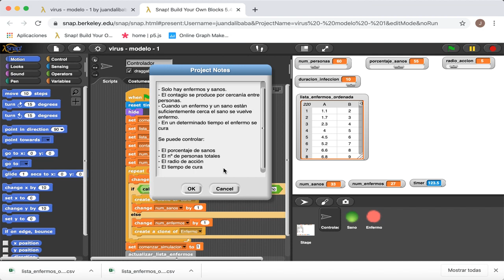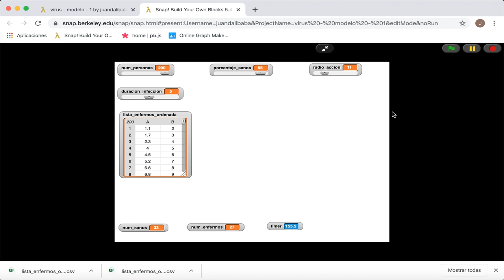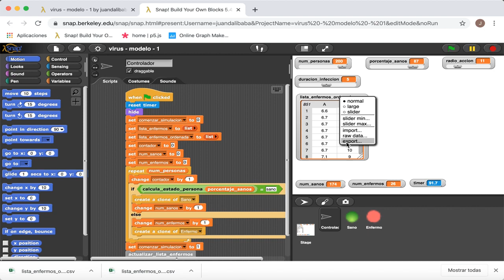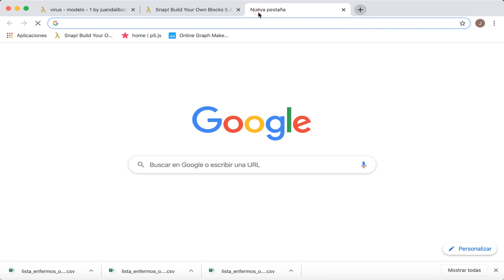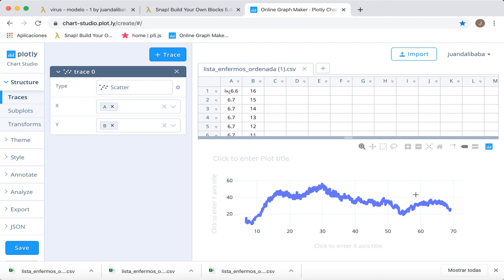Simulación con Snap! de una epidemia vírica. Modelo 1.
En este video mostramos como funciona un simulador que hemos programado  con Snap! sobre la evolución de una epidemia vírica con un sencillo modelo que tiene en cuenta las siguientes hipótesis:
 - Solo hay enfermos y sanos.
- No se producen muertes.
- El contagio se produce por cercanía entre personas de manera que cuando un enfermo y un sano están suficientemente cerca el sano se contagia con toda seguridad.
- Los enfermos  se curan después de un tiempo.